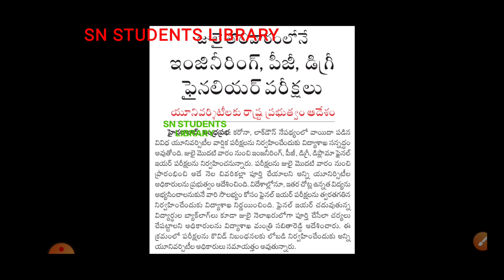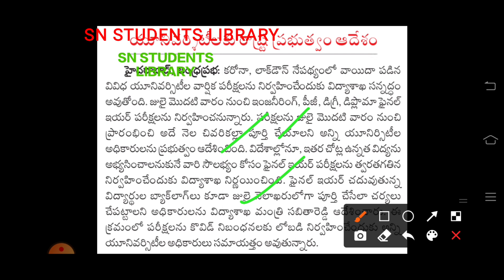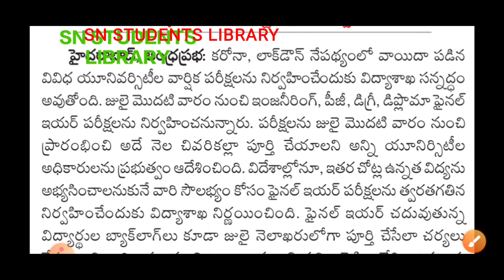విద్యార్థులకు షాకింగ్ న్యూస్ ; అన్నీ యూనివర్సిటీలకు విద్యాశాఖ,విద్యార్థులు ఊహించని ఆదేశాలు